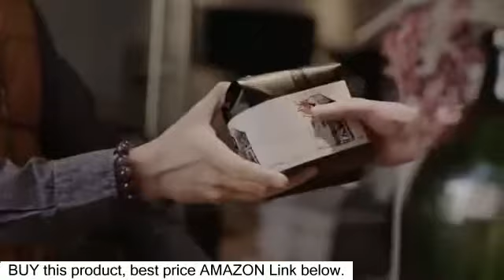Latest Presenting KitchenAid Coffee Collection: Mexico City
Get the latest Kitchen Aid Products From Amazon (best price below)
Lourdes is a contemporary artist based in Mexico City known for her bright, colorful characterized style. Working primarily out of her gorgeous home studio and on murals across the city, Lourdes begins her day with coffee made with her KitchenAid Siphon Coffee Brewer and drinks it continuously throughout the day. Join her as she finds inspiration for her vivid works throughout Mexico City. KitchenAid,Craft Coffee,Craft,Coffee,Brewers,Collection,Cold Brew,Grinder,Precision,Espresso,Exceptional Coffee,Mexico,Burr Grinder,Siphon Brewer,Coffee Enthusiast,artist